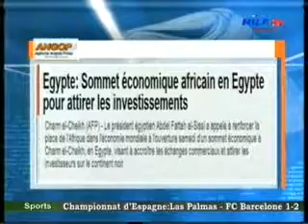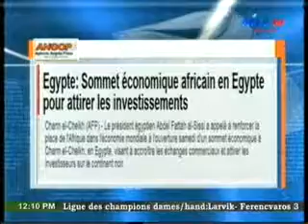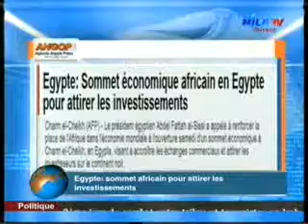Press 21 2 2016